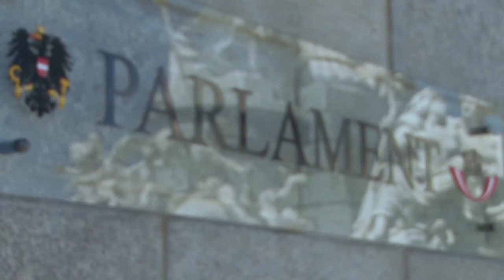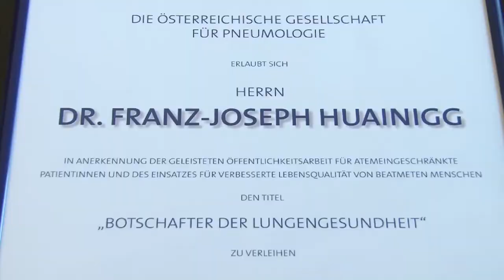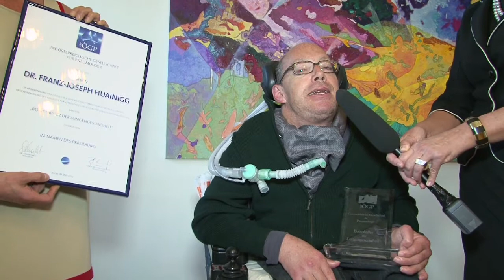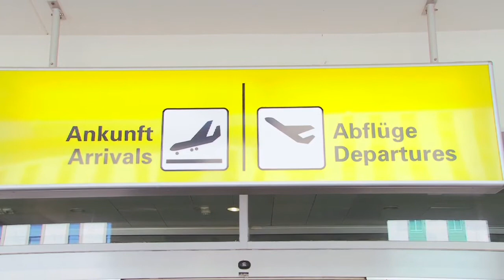Beatmeter Botschafter will fliegen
Im Juni 2012 wurde Franz-Joseph Huainigg von der Österreichische Gesellschaft für Pneumologie zum "Botschafter der gesunden Lunge" ernannt. Die Auszeichnung wurde vom OA Dr. Hartl überreicht. Ziele von Huainigg sind, auch mit Beatmungsgerät, Chancengleichheit im Leben zu erhalten. Sei es im Kindergarten, in der Schule, bei der Rehabilitation oder beim reisen im Flugzeug.